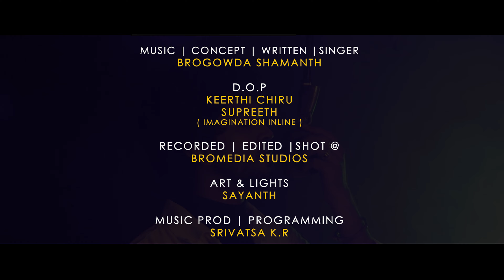Ulta Song | Kotee | Promo Song | Daali Dhananjaya | BroGowda | Param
This Promo Song is specially dedicated to the movie "KOTEE' releasing on 14th JUNE 2024 directed by Param starring Daali Dhananjaya, Moksha, Ramesh Indira, Rangayana Raghu, Taara & others
Music, Singer, Concept, Written by Brogowda Shamanth

Music Prod. & Programming : Srivathsa K R

Mix-Mastering : DJ Lethal A

D.O.P : Keerthi Chiru

Poster Photoshoot : Supreeth (Imagination Inline)

Posters : Adithya Dev

Art & Lights : Sayanth Kumar

Make-up & Costumes : MeghanaGram

Additional Art : Ravi Jadeja, Shiva Enterprises

Param (Director)
Chithraa
Daali Dhananjaya
Milana Prakash
Thashwini Prakash
Raghu Charan

Thanks to KOTEE movie Crew